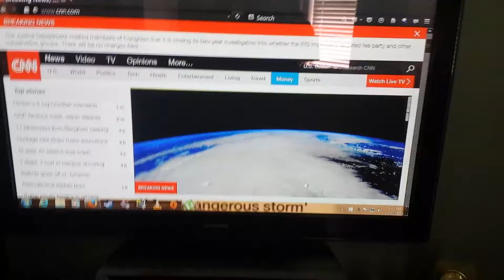Breaking News. It's a ball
The story isnt so much about storm as it is making sure you know you live on a ball. Constant bombardment.